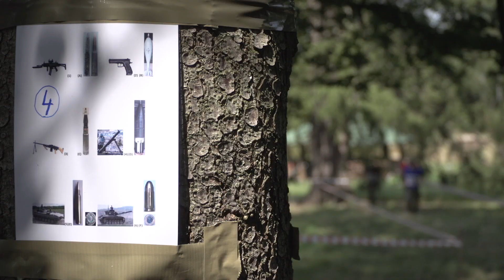SUMMER SURVIVAL 2019